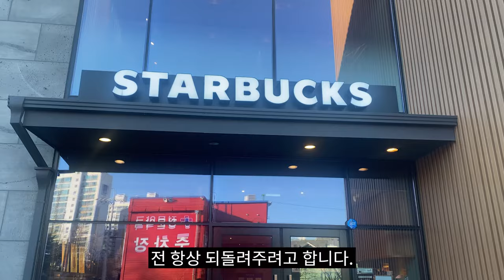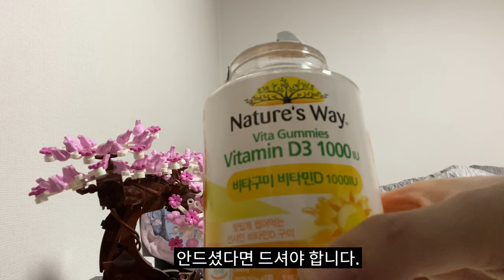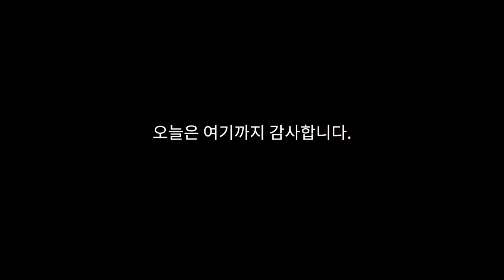[커피셔틀 VLOG] 인맥관리에 1퍼센트 도움되는 영상 (feat. 생일 선물, 랜턴 , 인턴, 스타벅스)